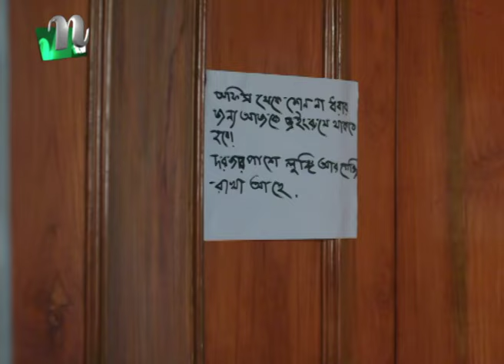পার্বত্য অঞ্চলের সর্বশেষ পরিস্থিতি | NTV News